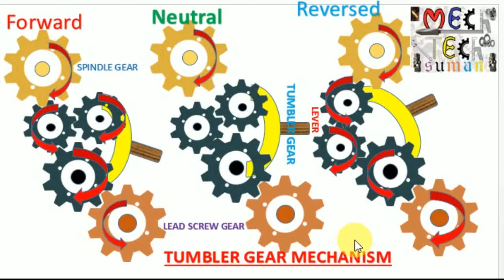Tumbler gear mechanism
What is tumbler gear mechanism?
How does it works?
3 different position of it.
Sorry for sound problem.